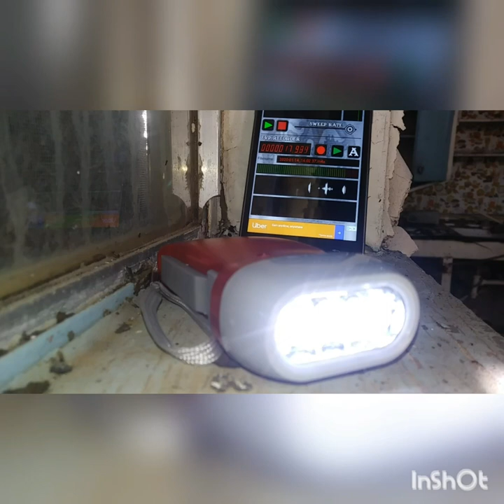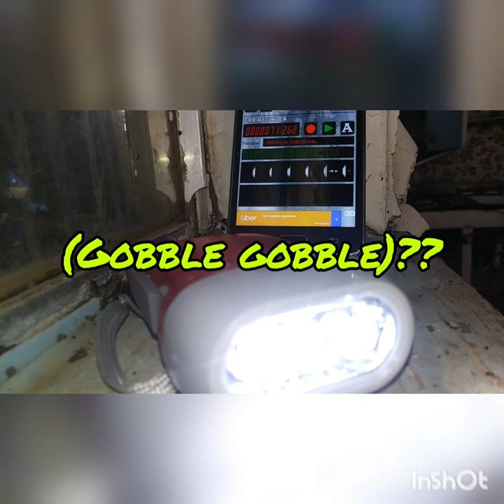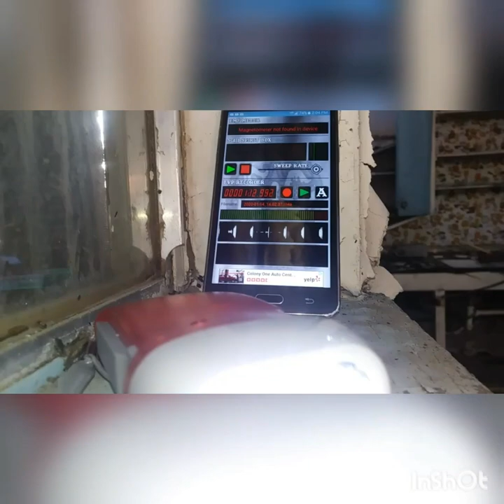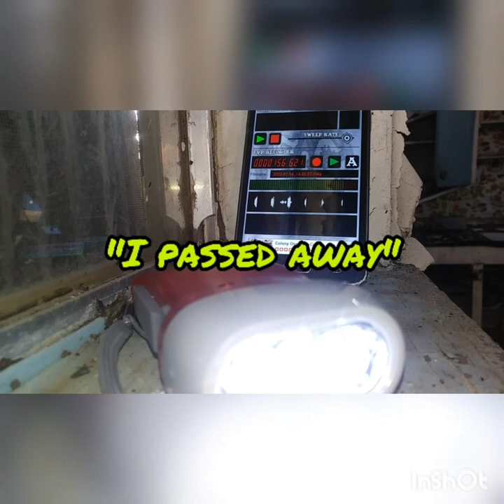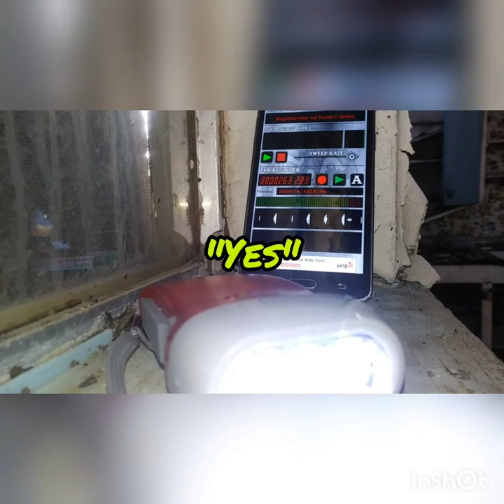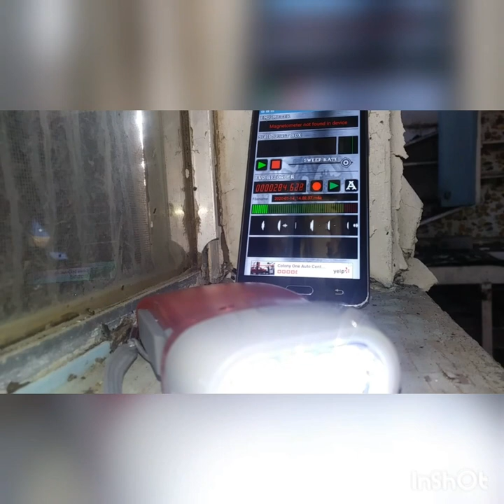Spirit apps answer our questions.. clear orbs and responses! Wow!